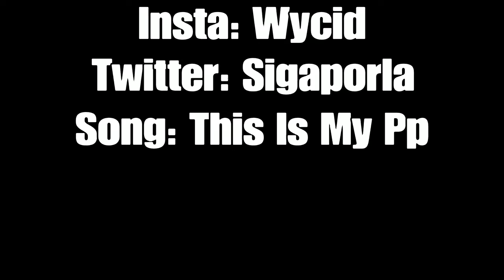Fall Guys HATES Me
{Today We Will Be Playing Fall Guys It's a 60 Player Battle royale That Is Cartoon Styled and A Bit Hard Because Of All The Hardcore Players}  🌍Check my website / blog: {Don't Got 1 lol} 👕Buy my merch! {I wish} 🎙️Listen to my podcast: {200 subs?} Join my Patreon Channel: {Coming Soon} 📸Add me on Instagram: {Wycid} 🐦Add me on Twitter: {I Hate it} 📕Add me on Facebook: {ew no} 👻Add me on Snapchat: {Don't use it} 🧑‍💼Add me on LinkedIn: {wtf is linkedin} ABOUT MY CHANNEL: {I'm A Gaming Channel And I Play Games You Request} PS: Some of the links in this description are affiliate links that I get a kickback from 😜